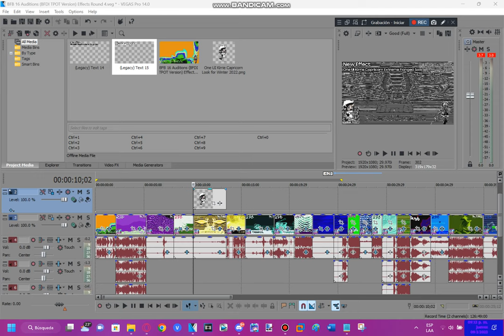Tutorial - How To Make One UI Kirrie Capricorn Extreme Flanged Saw